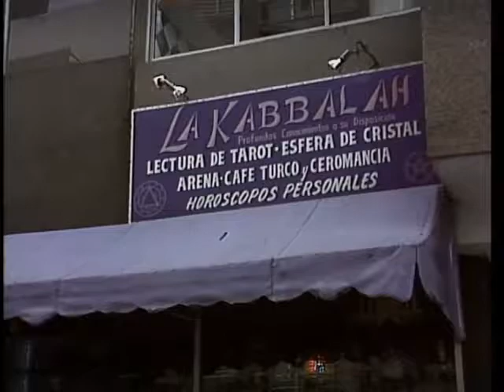Magica Juventud 014 2de2